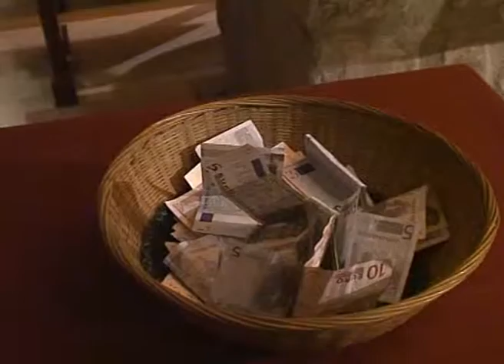BN 30-1-12- EL NADAL TORNA PER CÀRITAS.wmv